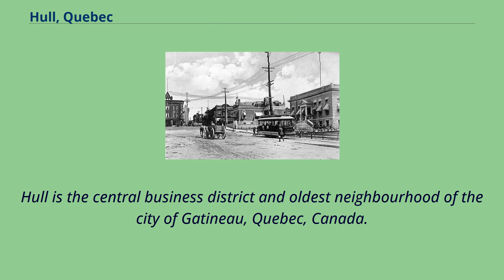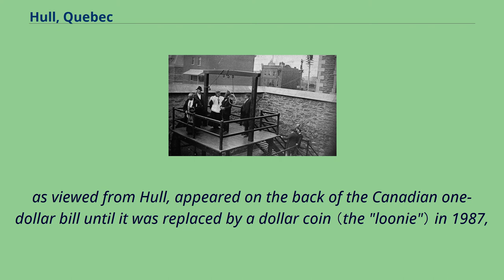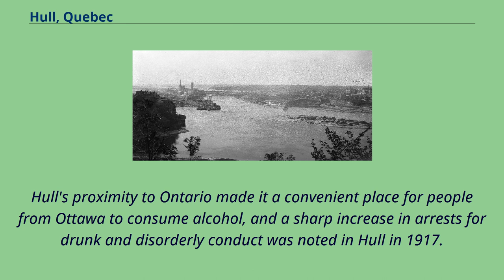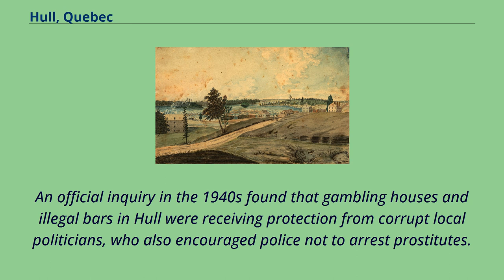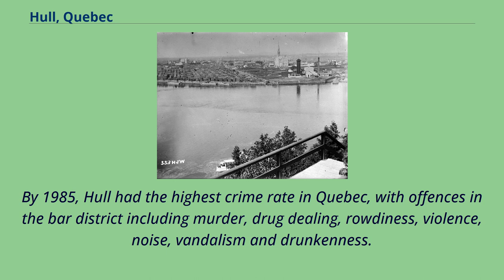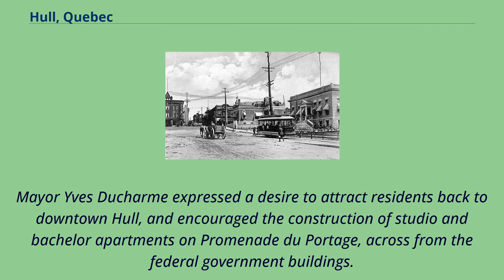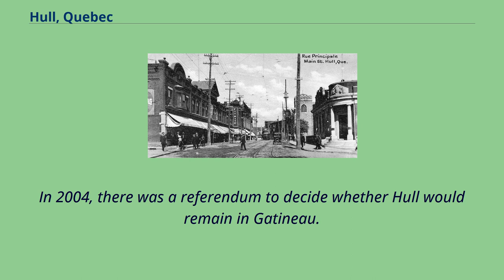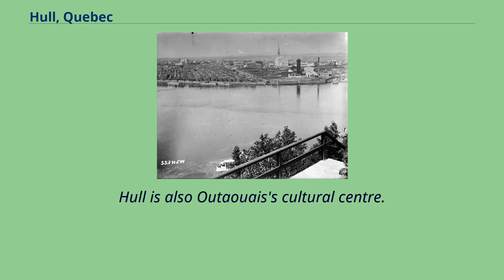Hull, Quebec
Hull is the central business district and oldest neighbourhood of the city of Gatineau, Quebec, Canada.
It is located on the west bank of the Gatineau River and the north shore of the Ottawa River, directly opposite Ottawa.
As part of the Canadian National Capital Region, it contains offices for over 20,000 civil servants.
It is named after Kingston upon Hull in England.
Painting of Hull by Thomas Burrowes, with the Chaudière Falls and Bytown in background, 1830 Hull from Ottawa, 1896 Public execution in Hull, 1902 Corner of Main and Bridge Streets in Hull,
1905 Hull, 1913 Hull is a former municipality in the Province of Quebec and the location of the oldest non-native settlement in the National Capital Region.
It was founded on the north shore of the Ottawa River in 1800 by Philemon Wright at the portage around the Chaudière Falls just upstream （or west） from where the Gatineau and Rideau Rivers flow into the Ottawa.
Wright brought his family, five other families and twenty-five labourers and a plan to establish an agriculturally based community to what was a mosquito-infested wilderness.
But soon after, Wright and his family took advantage of the large lumber stands and became involved in the timber trade.
Originally the place was named Wright's Town, and the name Wrightville survives as the name of a neighbourhood in Hull.
The Gatineau River, like the Ottawa River, was very much the preserve of the draveurs, people who would use the river to transport logs from lumber camps until they arrived downriver.
（The Gatineau River flows south into the Ottawa River which flows east to the St Lawrence River near Montreal.） The log-filled Ottawa River,
as v...